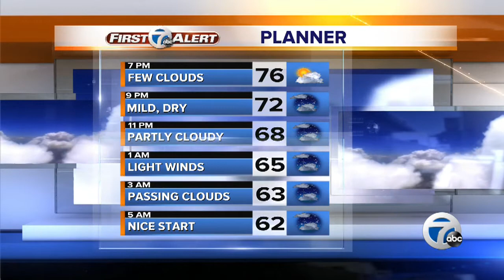7 Action News at 6 Saturday 8/26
7 Action News at 6 Saturday 8/26